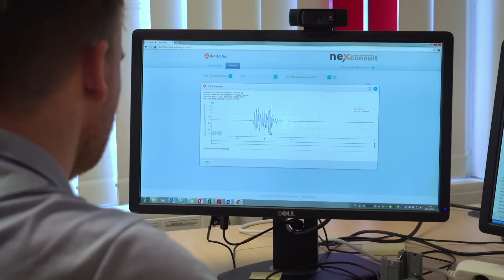Statens vegvesen - E134 Damåsen-Saggrenda, tunneldriving i Kongsbergtunnelen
Filmen gir et innblikk i rystelser og støy som kan oppleves fra sprengning og arbeider i Kongsbergtunnelen. Tunnelen er en del av ny E134 Damåsen–Saggrenda.